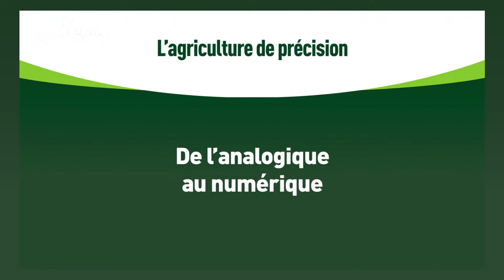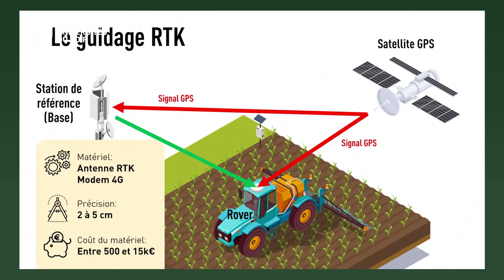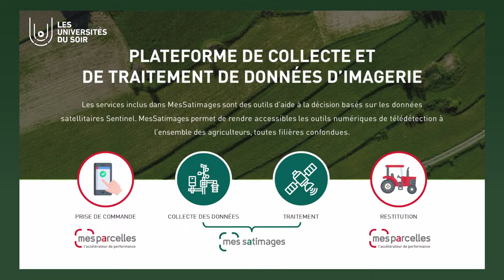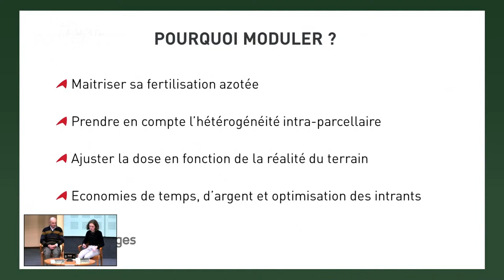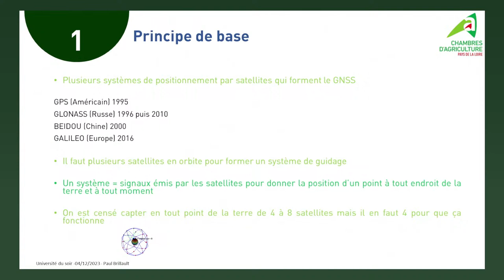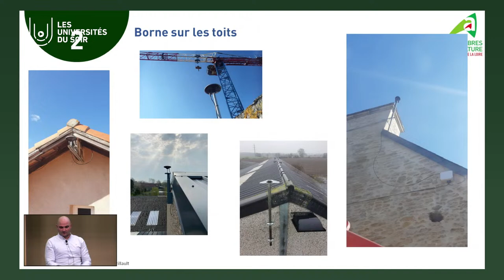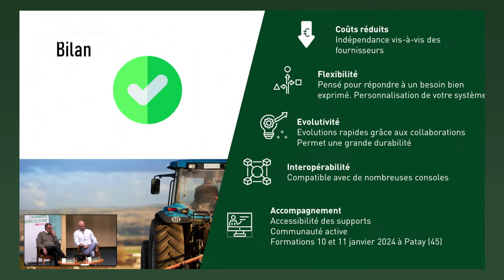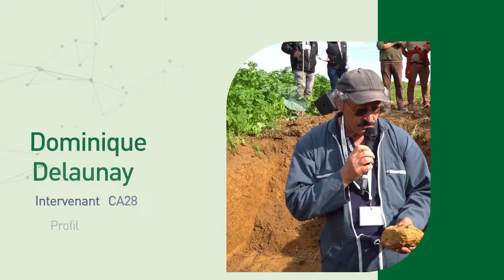UDS « L’agriculture de précision aujourd’hui : Comment ? A quel coût ? Qu’est-ce que j’y gagne ?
Les prochaines Universités du soir auront lieu lundi 4 décembre à 18h, à Chartres et en direct sur Youtube.

Chapitres
00:00 Début
00:27 Au programme de cette édition animée par Élodie Levacher
03:47 Les évolutions de l’agriculture de précision - Jérôme DAMY - Chambre d’agriculture d’Eure-et-Loir
41:28 Intérêts des outils de modulation - Caroline DORESSE - Chambre d’agriculture d’Eure-et-Loir
54:41 Utiliser le RTK Centipède - Paul BRILLAULT - Chambre d’agriculture Pays de la Loire

Retrouvez toutes nos vidéos en vous abonnant à notre chaine Youtube ! Plus d'infos sur notre site internet